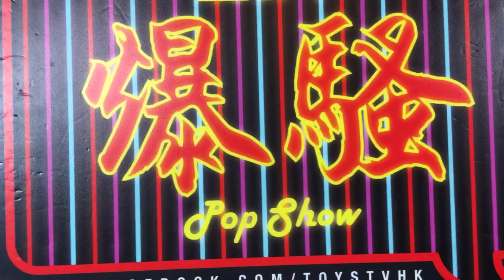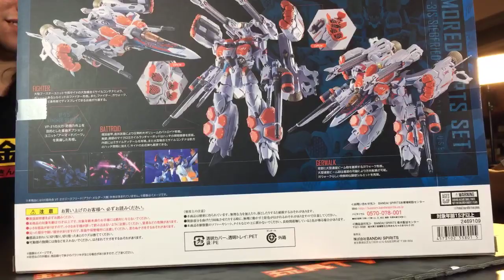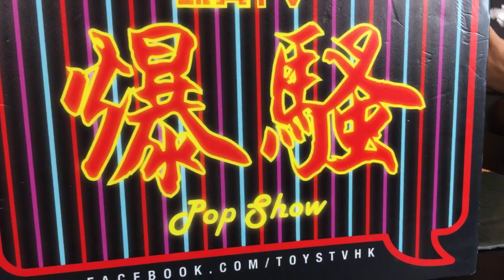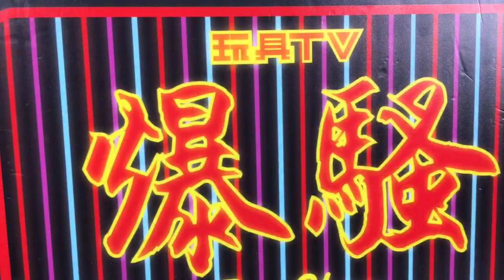TOYSTV S11 E6「爆玩具」Bandai DX超合金 VF-31S SIEGFRIED (Arad Mölders) 用 ARMORED PART SET Unbox